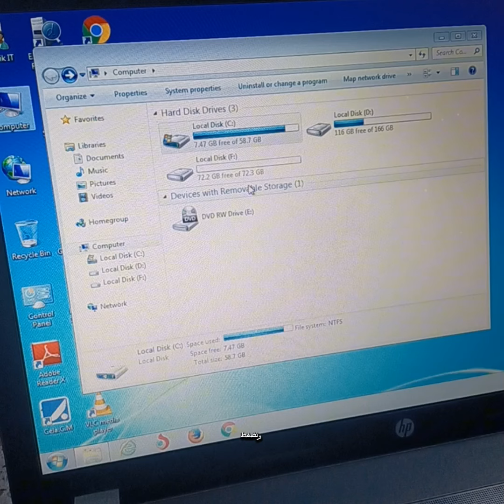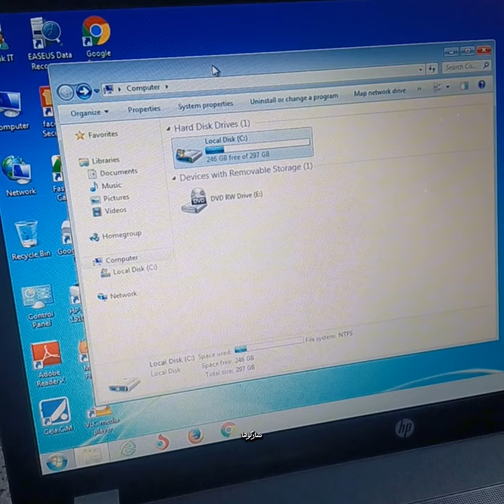زيادة مساحة القرص C .. من غير عمل فورمات ...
Use Disk management in Windows ...